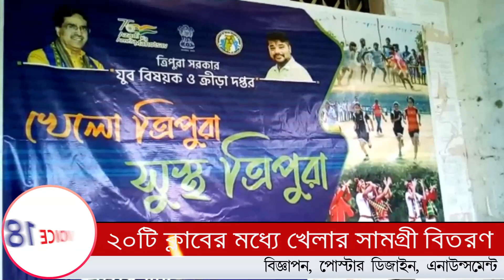রাজ্য যুবক বিষয়ক ও ক্রীড়া দপ্তরের উদ্যোগে ২০টি ক্লাবের মধ্যে খেলার সামগ্রী বিতরণ || VOICE 18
Teliamura : রাজ্য যুবক বিষয়ক ও ক্রীড়া দপ্তরের উদ্যোগে ২০টি ক্লাবের মধ্যে খেলার সামগ্রী বিতরণ || VOICE 18

VOICE 18
Name of Production House: FLAXEN MEDIA WORKS